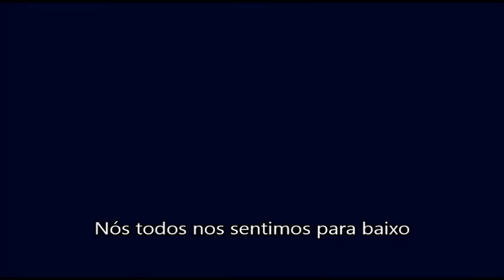Westlife - Safe (tradução)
Safe

Hard to find a way to get through
It's a tragedy
Pulling at me like the stars do
You're like gravity
Even if the wind blows
It makes it hard to believe

How ya gonna love
How ya gonna feel
How you gonna live your life
Like the dream you have is real
And If you lost your way
I will keep you safe
We'll open up all the world inside
I see it come alive tonight

Doesn't even matter to you
To see what I can see
I'm crawling on the floor to reach you
I'm a wreck you see
When you're far from home now
Makes it hard to believe

So how ya gonna love
If you've lost your way
Well open up all your world inside
Til you come alive tonight

We all fall down
We all feel down
Cus rainy days and summer highs
The more we pray the more we feel alive

So you come alive tonight

Well I will keep you safe